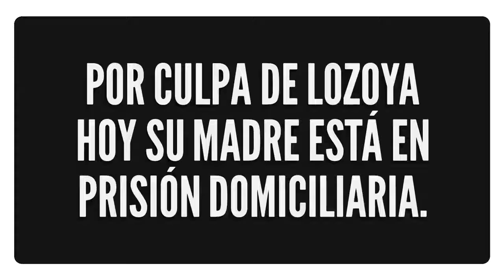Difunde PAN video sobre ex director de Pemex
El Partido Acción Nacional (PAN) compartió un video a través de sus redes sociales en el que acusa al ex director de Pemex, Emilio ‘L’, de ser un “delincuente” y un mentiroso”, luego de que este asegurara que entregó sobornos a diputados blanquiazules y a su dirigente nacional en ese momento, Ricardo Anaya